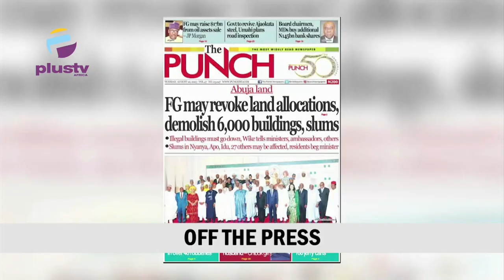Police Ban Protest In Kano Over Election Tribunal | 500 Directors Defy FG’s Order To Retire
00:00- Intro
01:35- Tech Tuesday-
02:17- Girls Of FGC Shagamu Produced Their Own Robot  That Define Complicated Terms
12:45- 500 Directors Reportedly Defy FG’s Order To Retire
16:23- Police Ban Protest As Tension Mounts In Kano Over Election Tribunal